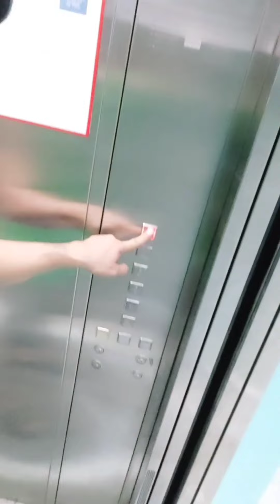Bagong bukas na palengke sa alabang